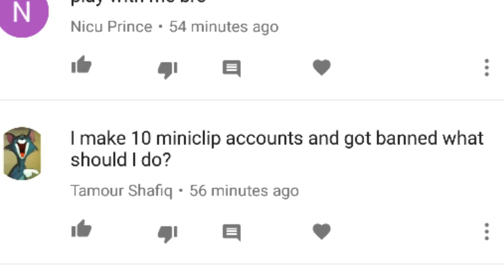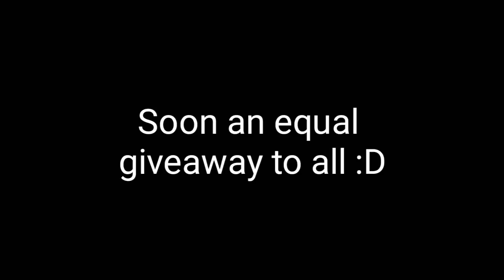Will that go in ? Indirect Highlights ft. SnookerGamer + Berlin platz .